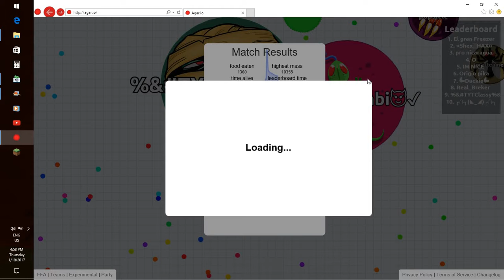AGAR.io FIRST PLACE!!!